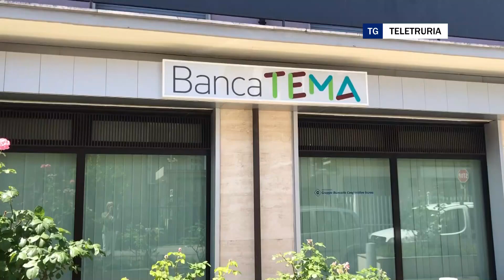Banca Tema, sei filiali a rischio chiusura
Banca Tema chiude filiali